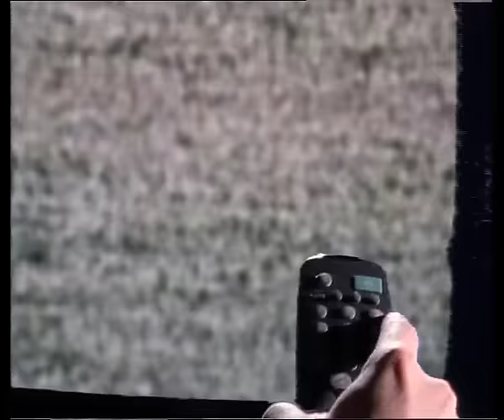Kenan Doğulu - Kandırdım (Official Video) #3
Kenan Doğulu'nun 3 albümünde bulunan ''Kandırdım'' şarkısı klibiyle yayında!

Kenan Doğulu Kandırdım Şarkı Sözleri:
Peşinden az koşmadım ki
Hak edeni görür allah
Mutluluk yakın,yarından yakın
Ele güne rezil oldum
Az çeneler sarfetmedim ki
Mutluluk yakın,yarından yakın
Kandırdım nazlı yarim
Sonunda çılgın sözlerle
Kandırdım sonunda
Güzel gözlümü oyunlarla
Sevgiye çeyrek var
Gün benim günüm beni tutmayın
Yeni güne sevenim var
İçim içimden taşar oldu
Hatunumu buldum ben
Mutluluk yakın,yarından yakın
Kandırdım nazlı yari
Sonunda çılgın sözlerle
Kandırdım sonunda
Güzel gözlümü oyunlarla
Kandırdım

Kenan Doğulu’nun resmi YouTube kanalına hoş geldiniz! Bu kanalda Kenan Doğulu’nun kamera arkası görüntülerine, sizlere özel hazırlanan videolara ve bir çok keyifli içeriğe ulaşabilirsiniz. Kenan Doğulu’nun sizlere özel hazırladığı içeriklere hazır mısınız?